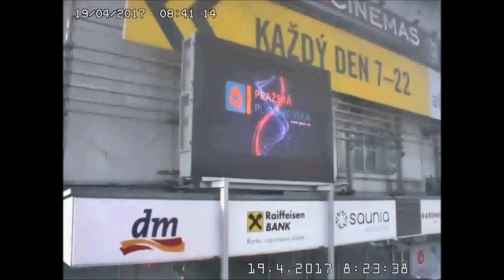PražskáPlynárenská 19 4 2017 Praha Hostivař